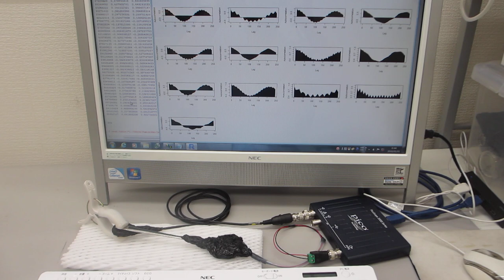超音波の非線形現象を測定・解析・評価する技術ーー超音波の音圧データを非線形解析により、新しい超音波振動の利用方法を開発するーー（超音波システム研究所）